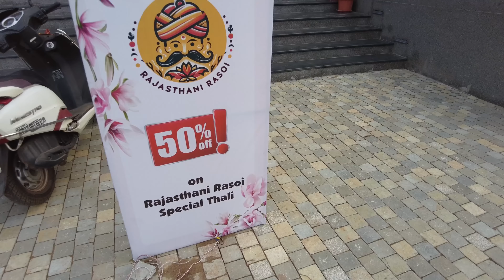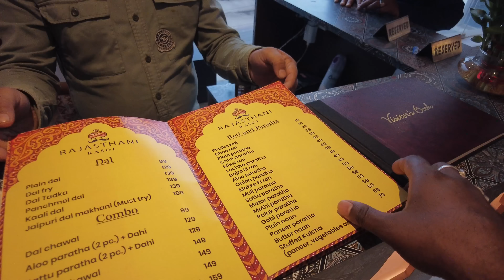Authentic Rajasthani Food in Bhubaneswar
KIIT Rd, near dominos pizza, opposite burger king, Patia, Bhubaneswar, Odisha 751024